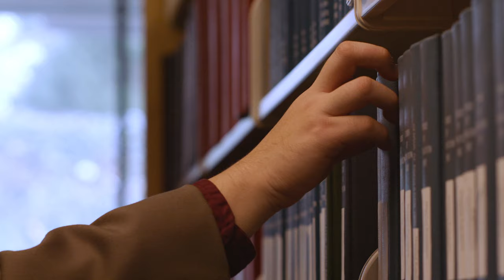Success Starts at Community College of Philadelphia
Different people. Different success stories. One path led them all to success: Community College of Philadelphia